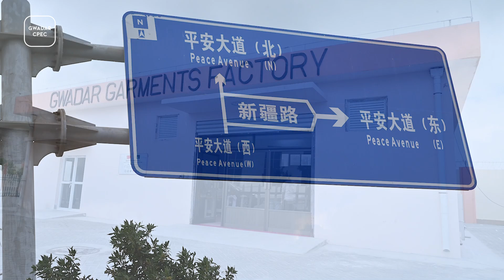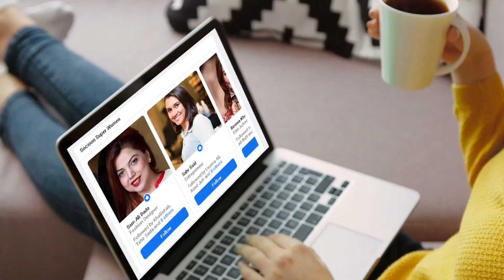Women Empowerment Project in Gwadar Free Zone | Baqar Bilal Hussain